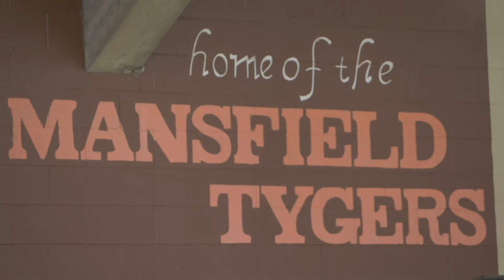Summer Training: Mansfield Senior Tygers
The Mansfield Senior football squad looks to get back to 2019 form, as expectations throughout the building have skyrocketed with lots of returning talent. The Tygers finished a disappointing 3-6 overall in 2020 with a 2-4 mark in OCC play, but welcome back several starters along with some young prospects.

With unlimited summer workouts currently available to high school programs, Senior High has been on the grind since the start of summer conditioning. It all begins in the weight room as strength training is key and Mansfield hopes to get back into shape fast before they even get the pads on.

Multiple players stated that this is the most important part of the season. Building chemistry, getting into shape, all to chase that illustrious goal they were so close to just a few seasons ago when they made a run to the D3 State championship.

With a dedicated bunch coming together this early in the schedule, Mansfield Sr Tygers could be a very dangerous team this upcoming season.